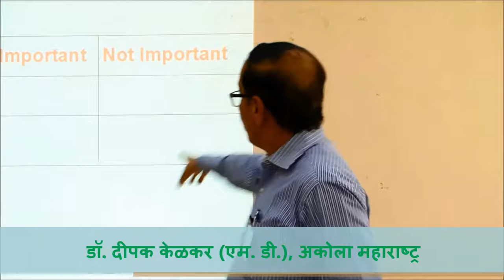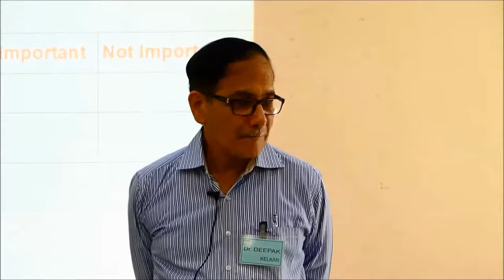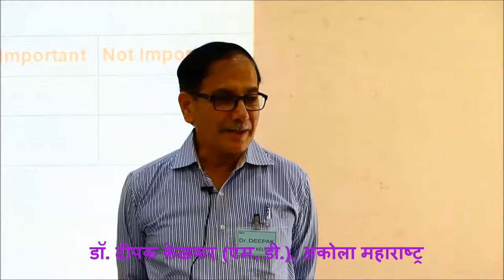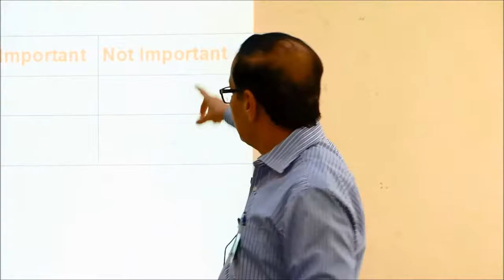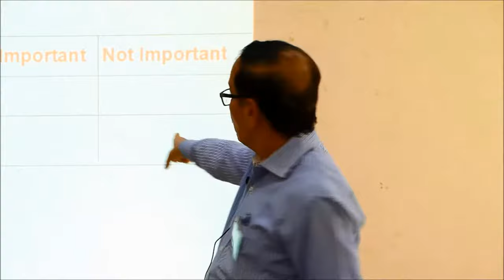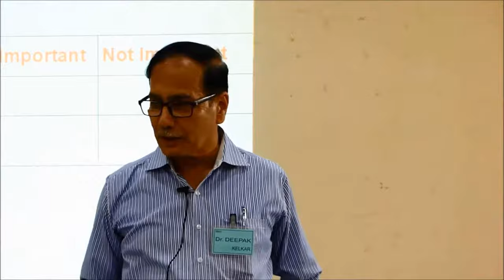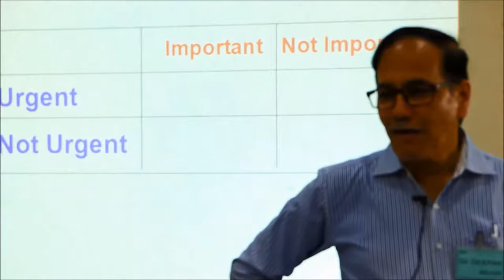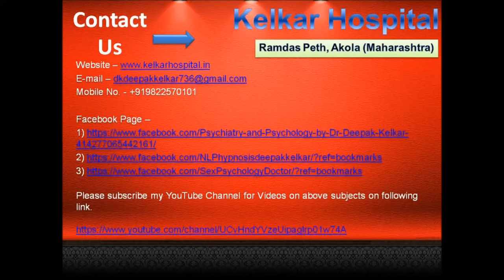Important But Not Urgent Time Management Increases Productivity Dr Kelkar Sexologist Psychiatrist ed